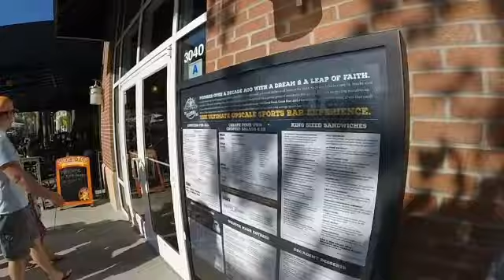Stung by eel | Woman falls off Hover Board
Hey everyone! Join my friend and I as we fish then go hover boarding with some extras.